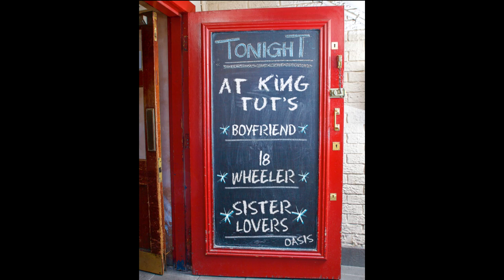Entrevista a Debbie Ellis exvocalista de Sister Lovers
Este viernes 19 de junio estrenamos la entrevista con la vocalista de la banda que invitó a Oasis al mítico show donde Alan McGee los vio por primera vez.